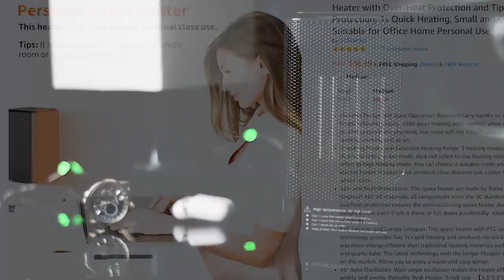DOUHE: Ultra Small Space Heater That Heats Up In 1 Second!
Smart Tech thanks you for your support!

STHQ Social

▶️Amazon Reviewer Profile

▶️Dear Potential Brands,

And everything from Headphones to HDMI cables to iphone recovery software!

▶️Thanks!

“The past is the past...the future is all that's worth discussing”